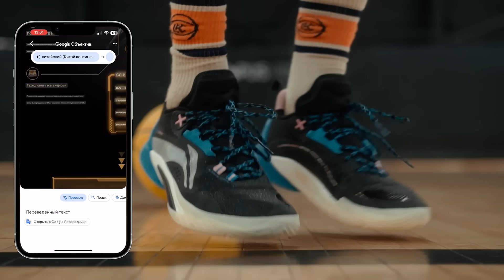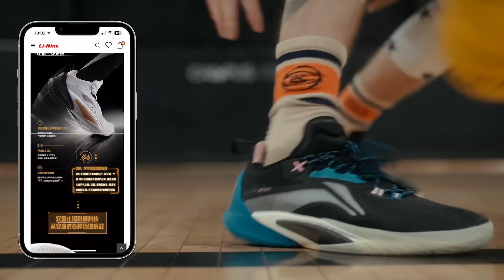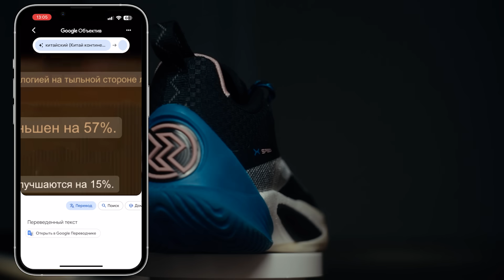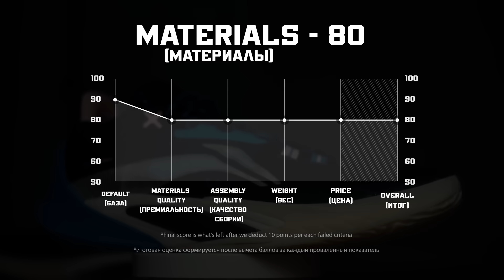LI NING SPEED 10: ТЕСТ БАСКЕТБОЛЬНЫХ КРОССОВОК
Привет, бандиты!

Важно.
Kicks Contest поддерживается за счёт партнёрских программ. Когда вы совершаете покупки по ссылкам с нашего канала, мы можем получать партнёрскую комиссию.

Привет, бандиты!

Важно.